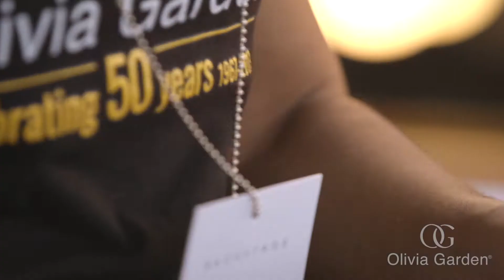NYFW 2017: Memere